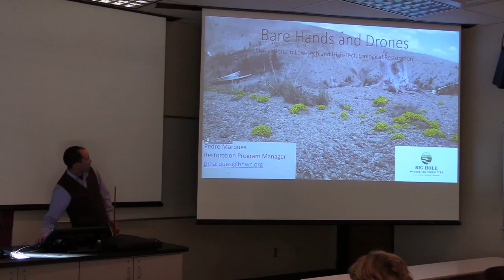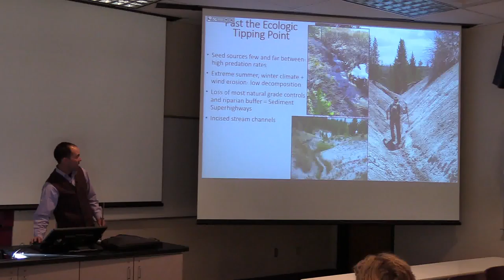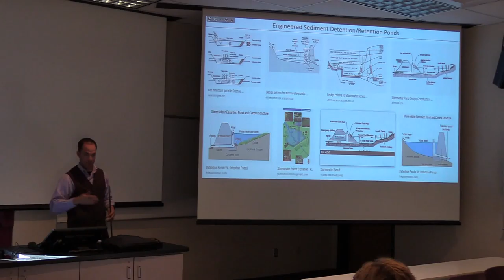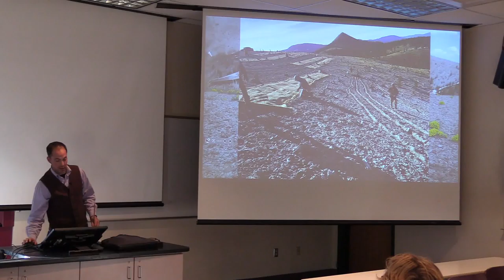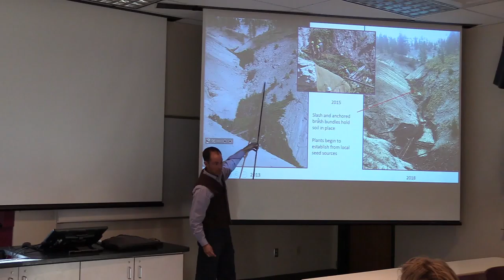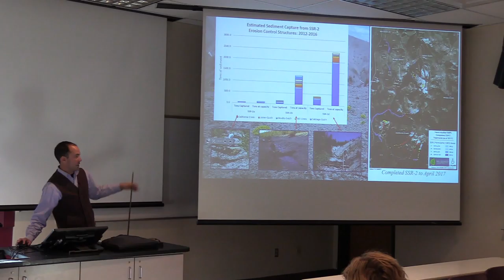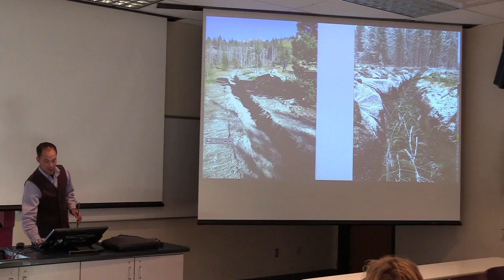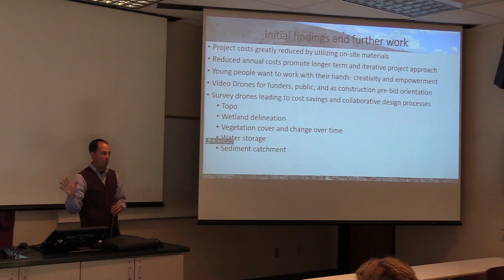Bare Hands and Drones: Low-tech and High-tech in Ecological Restoration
Restoration Seminar delivered by Pedro Marques, Big Hole Watershed Committee, at Montana Tech Wednesday October 17, 2018